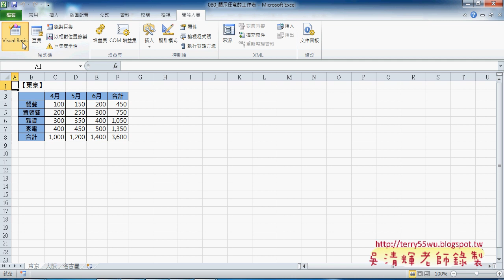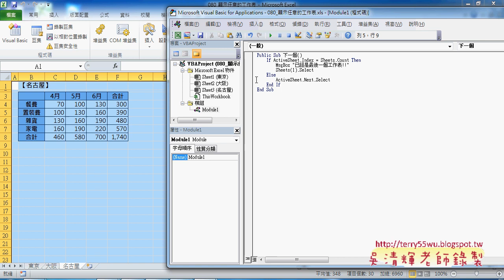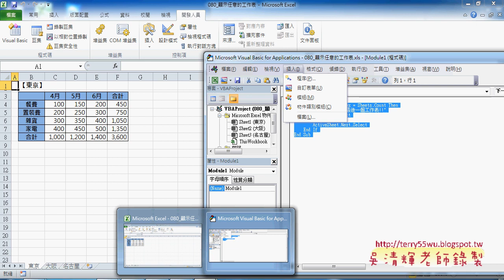02 如何在工作表中自由移動